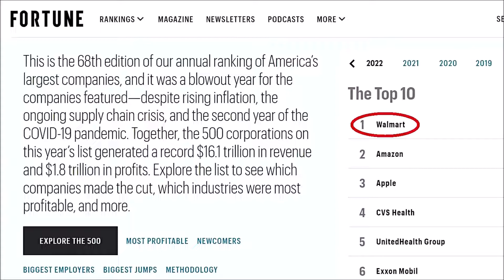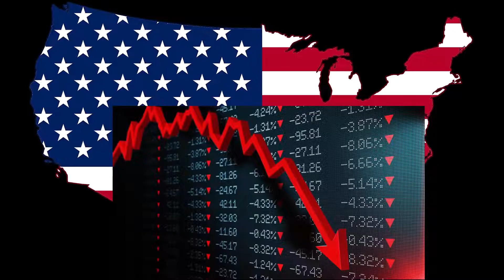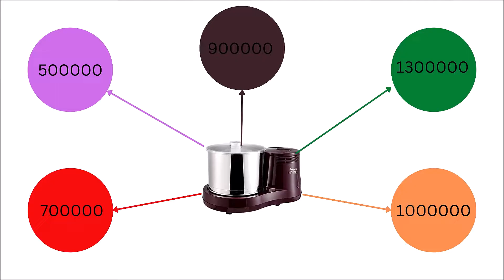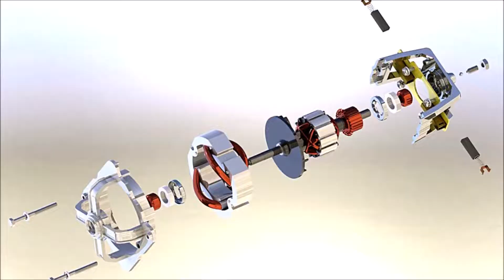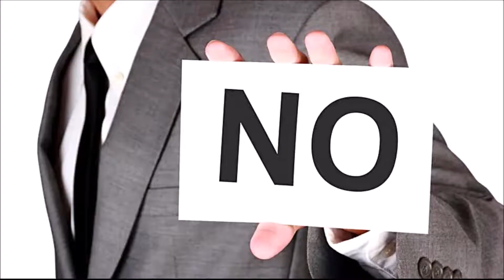Lulu Mart 'ஐ கண்டிப்பாக எதிர்ப்போம். இந்த "வெளிநாட்டு முதலீடு" வளர்ச்சி கிடையாது.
credit @AshokSrinithi21

Lulu Mart 'ஐ கண்டிப்பாக எதிர்ப்போம்.

இந்த "வெளிநாட்டு முதலீடு" வளர்ச்சி கிடையாது. இது உள்ளூர் சிறு குறு வியாபாரிகளை அழித்து விடும்.

ஒருபோதும் இந்த கார்ப்பரேட்டுகளை அனுமதிக்க கூடாது !